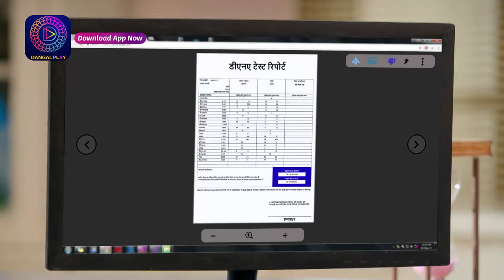Tulsi Humari Badi Sayani | Best Scene | Dangal TV Special Clip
एक तरफ़ ममता तो दूसरी तरफ़ परवरिश है अधूरी,
क्या किस्मत मिटाएगी इन दोनों के बीच की ये दूरी?

तुलसी हमारी बड़ी सयानी नया धारावाहिक | Mon - Sat 7:00 PM Only on Dangal TV

You can watch the Dangal TV channel :
Fastway Channel No: 15
Digena Channel No: 117
Zing Channel No: 119
Tata Play: 177
Sun Channel No : 328